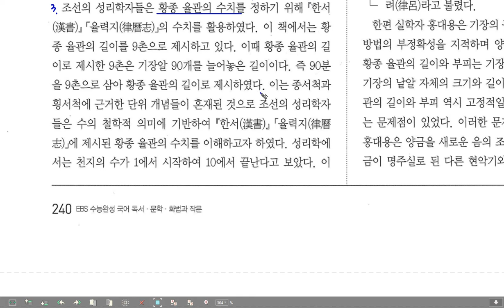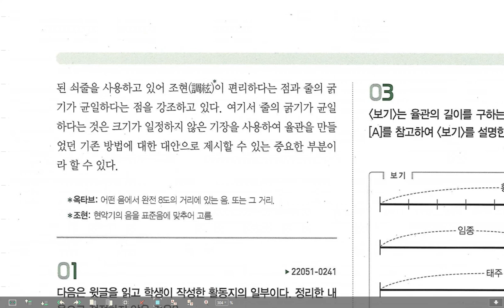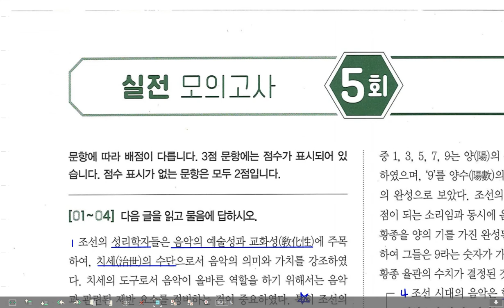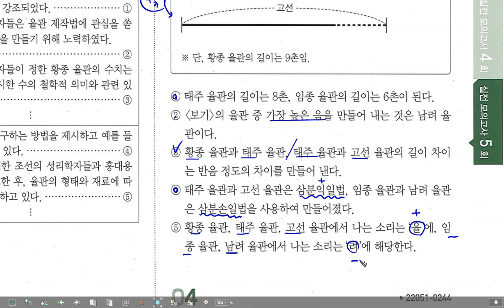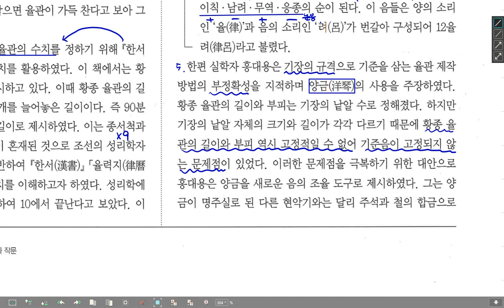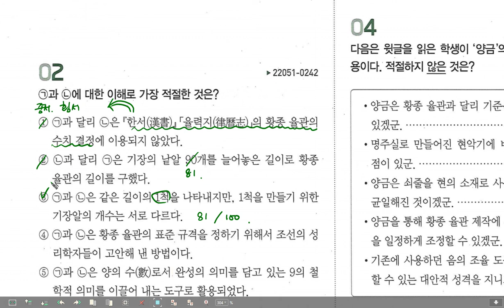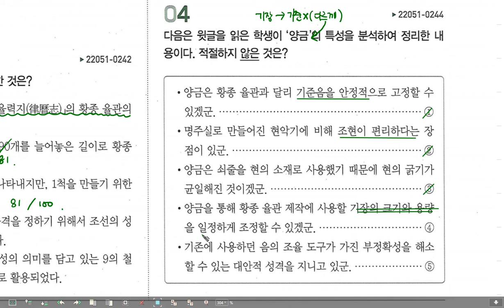EBS 2023 수능완성 실전 모의고사 5회 1-4번 황종 율관의 역할과 의미